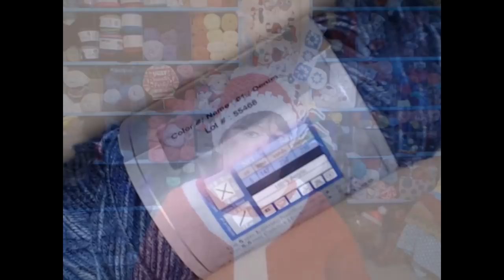Live Video - What's A Yarn Dye Lot Number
Live With Sara , What's a Yarn Dye Lot Number, And What's new This Week At Posh Pooch Designs